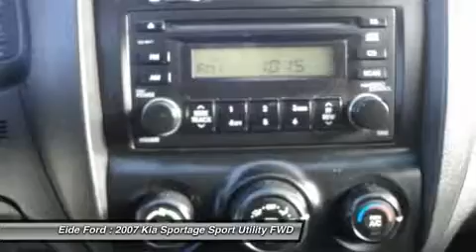2007 KIA SPORTAGE Bismarck, ND 222219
2007 KIA SPORTAGE Bismarck, ND
Stock# 222219

Eide Ford
800 East Bismark Expressway

 1 OWNER that is CLEAN and features aluminum wheels, ice cold air conditioning, power equipment, and is an excellent 4x4 under $10,000! Stop in and see this one before it's too late!